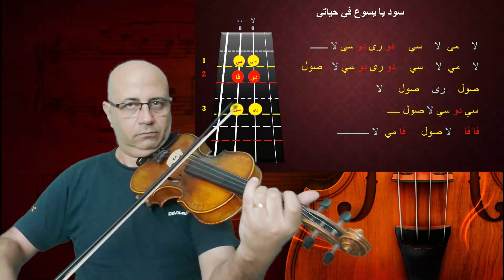ترنيمة سود يا يسوع في حياتي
عزف تعليمي لترنيمة سود يا يا يسوع في حياتي على آلة الكمان